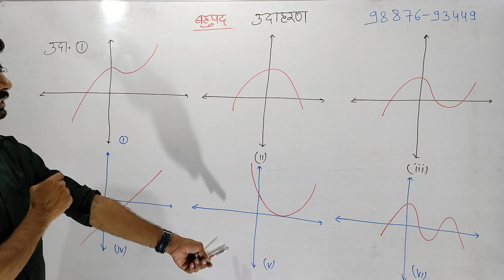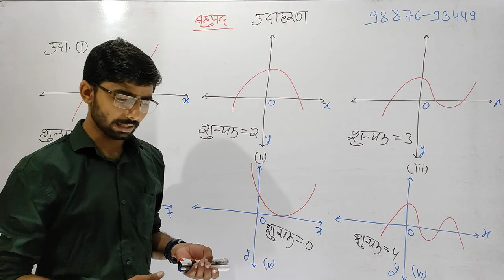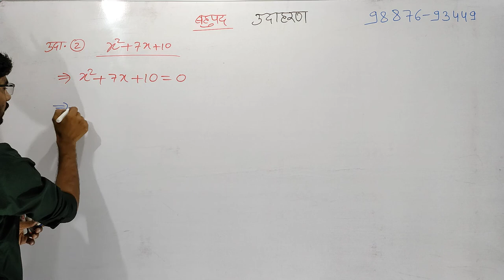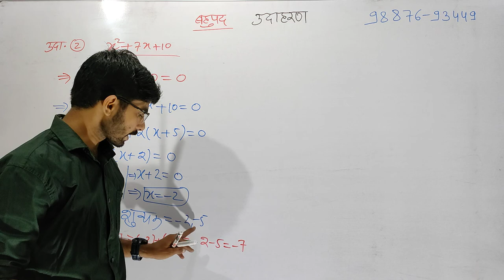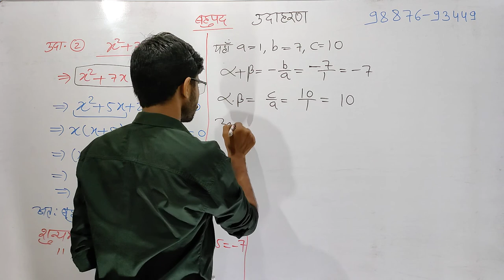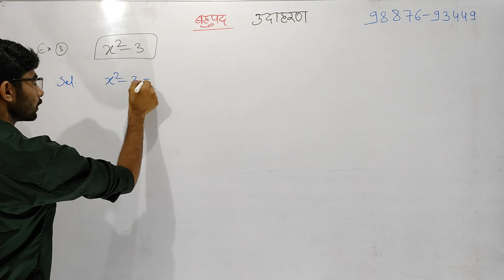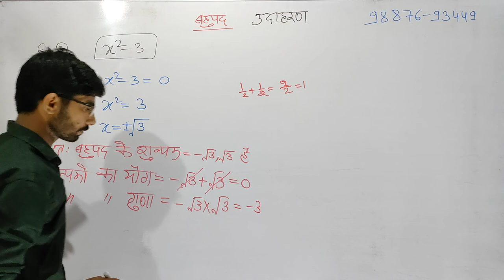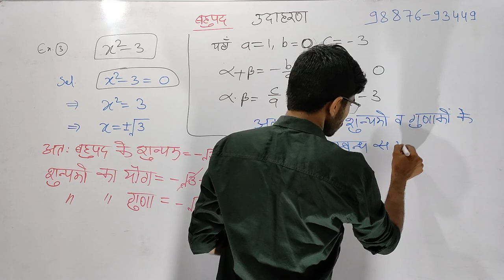10th class NCERT Maths | Chapter - 2 Polynomials Example solution | अध्याय 2 बहुपद उदाहरण Part - 1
10th class NCERT Maths | Chapter - 2 Polynomials Example solution | अध्याय 2 बहुपद उदाहरण Part - 1

                              इस वीडियो में कक्षा - 10 का गणित विषय का अध्याय 2 बहुपद करवाया गया है। इस वीडियो में प्रश्नावली  2 के प्रत्येक प्रश्न को सरल तरीके से समझाने का प्रयास किया गया है। इस वीडियो में प्रश्नावली 2 के उदाहरण 1, 2, 3 उदाहरण हल करवाया गया है। इस वीडियो में प्रत्येक प्रश्न को आसान तरीके से समझाया गया है ताकि प्रत्येक विद्यार्थी को सुस्पष्ट तरीके से समझ में आ जाए इस वीडियो में गणित विषय रोशन सर के द्वारा करवाया जा रहा है।

             धन्यवाद

Polynomials  10th class maths

Class 10th maths Polynomials Solution in hindi

10th maths Polynomials solved in hindi

Maths Polynomials questions solve for chapter 2

NCERT Maths chapter 2 solve in Hindi

10th class NCERT Maths solution in hindi

10th class maths all chapters solutions in hindi

Chapter 2 maths questions solved for 10th class RBSE board

RBSE board 10th class maths

Ajmer board 10th class maths solutions in short tricks

Maths Short Tricks in hindi full videos

RBSE 10th class maths solutions in hindi

10th class maths chapter 2 polynomials example solutions in hindi

Class 10th maths chapter 2 complete solution in hindi

3) Instagram channel -- I'm on Instagram as @innovation_wifi_study. Install the app to follow my photos and videos.